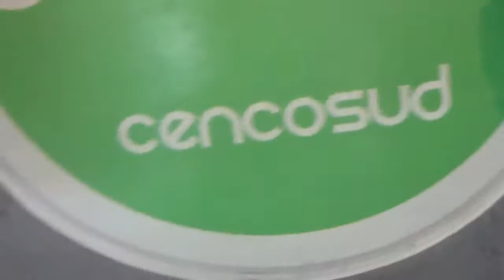Nuevo vídeo del peluche inflable gigante del elefantito de Jumbo Chile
Nuevamente grabo a la famosa mascota personalizada aquí como un peluche inflable gigante del supermercado filial de Cencosud Chile

Sucursal Jumbo Portal Ñuñoa Santiago de Chile Comuna de Ñuñoa

11 de Febrero 2021